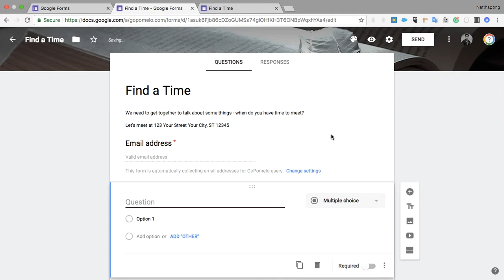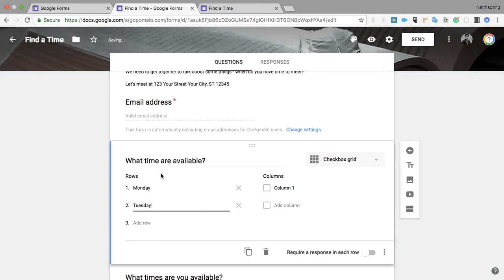Google Forms: วิธีการสร้าง CheckBox Grid